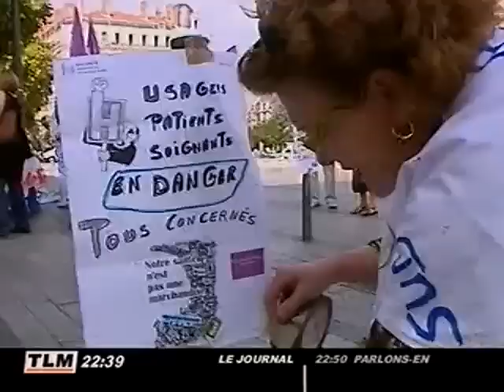Grève à l’hôpital Edouard-Herriot (Lyon)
Une trentaine de membres du personnel du service d’urgences chirurgicales et traumatologiques de l’hôpital Edouard-Herriot ont distribué des tracts dans les rues de Lyon en mercredi. Le mouvement avait débuté en juin dernier pour s’opposer à la suppression de 4 postes d’infirmières. (Droits réservés.